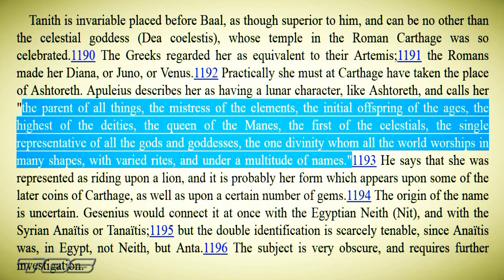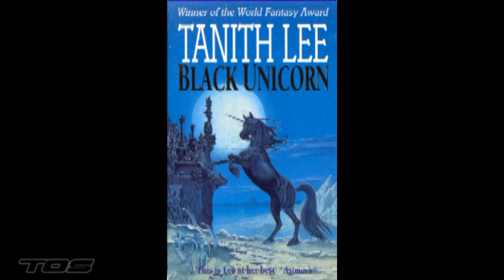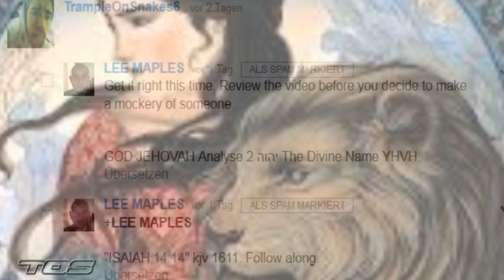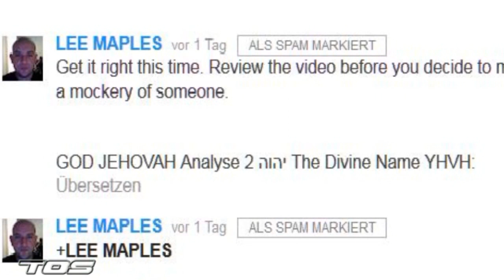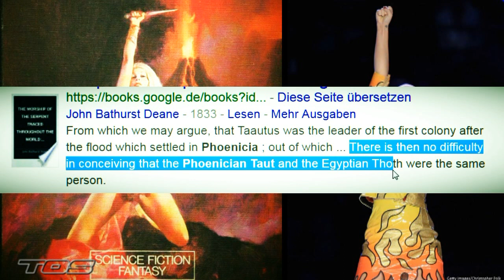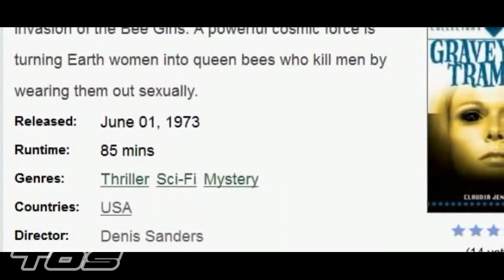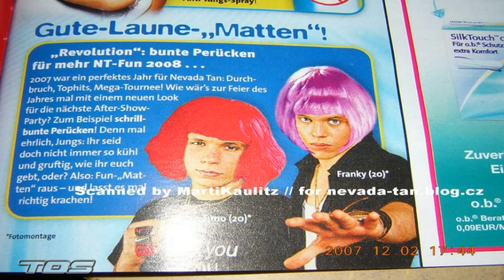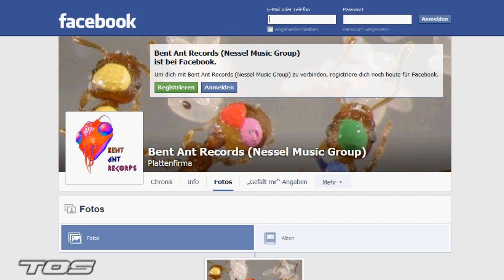EL Saturn #413 YAHWE AND HIS BITCH ¤ THE COMING OF TANITH | TØS